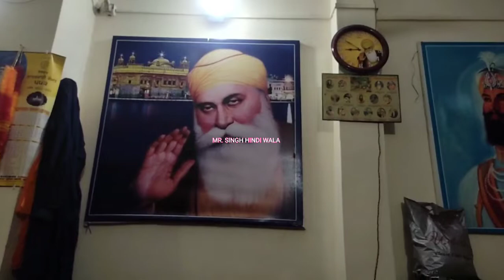"ਵੇਖ ਮੇਰੇ ਸਿੰਘਾ ਦਾ ਪਿਆਰ ਡੱਲਿਆ"- Bhai Sandeep Singh at Gurdwara Nanaksar Sahib, Verka, Amritsar🙏💐💐🙏